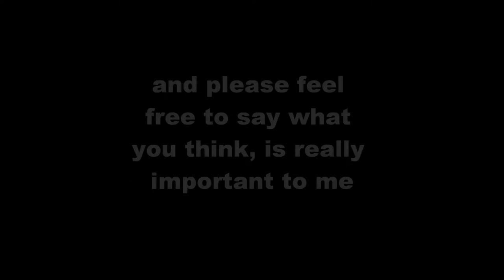pinturas de Miguel Ramirez. Miguel Ramirez oil painting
there is some of my oil painting that I want to show it to the word, and I want to thank everyone who watch it.